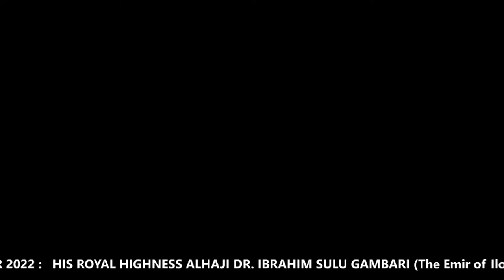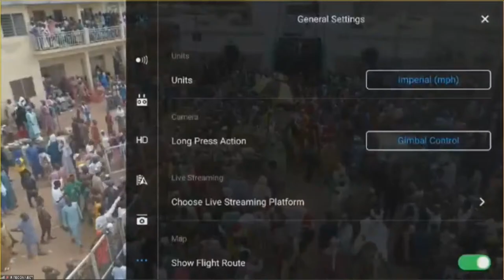ILORIN EMIRATE DURBAR 2022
ILORIN EMIRATE DURBAR 2022 :   HIS ROYAL HIGHNESS ALHAJI DR. IBRAHIM SULU GAMBARI (The Emir of Ilorin & Chairman Council of Emirs & Obas, Kwara State)